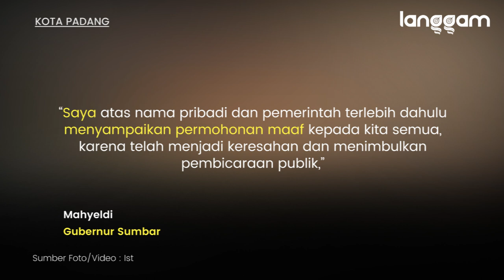Dikritik Soal Mobil Dinas Baru, Gubernur Sumbar Minta Maaf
Langgam.id – Gubernur Sumatra Barat (Sumbar) Mahyeldi meminta maaf atas tindakan dirinya membeli mobil dinas baru saat masa pandemi covid-19. Hal ini merupakan dampak dari kritikan kepada dirinya yang membeli mobil dinas baru saat pandemi.